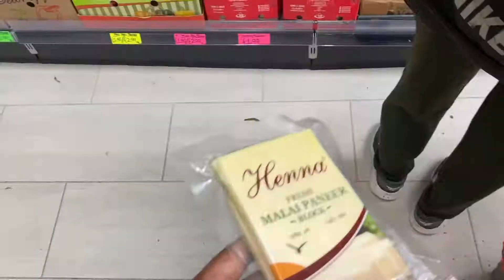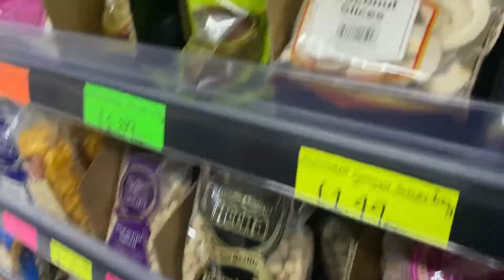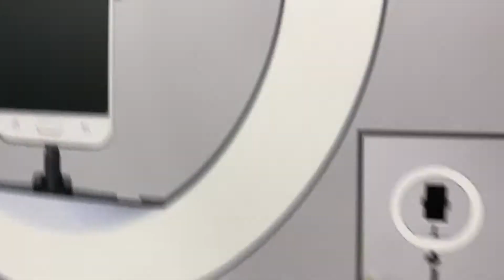Difference between india and uk, according to my point of view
Informative videos related to uk student life